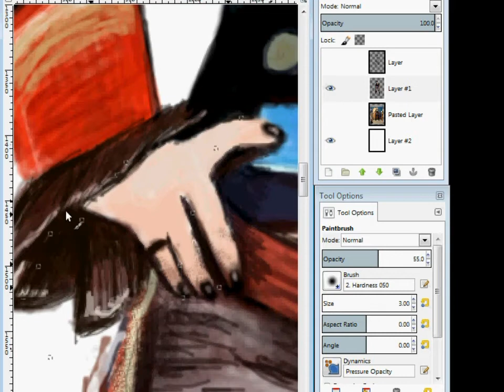I'm the Dandy Highway Man...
A digital painting in progress.